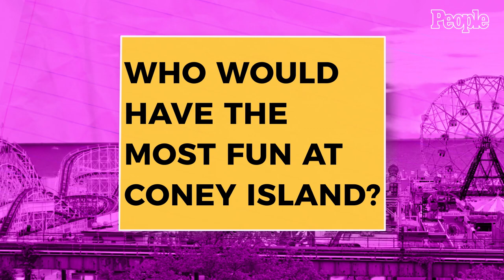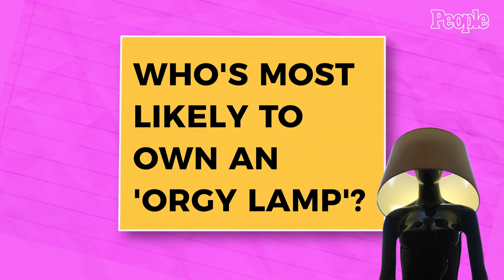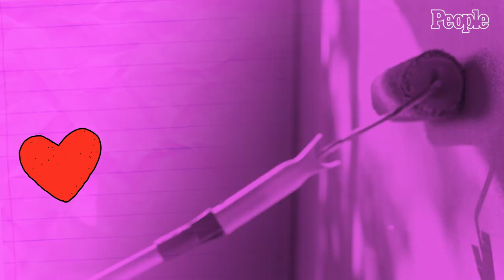The ‘Marvelous Mrs. Maisel’ Cast Critiques Each Other’s Decorating Styles | PEOPLE Pop Quiz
On this episode of PEOPLE Pop Quiz, the cast of ‘The Marvelous Mrs. Maisel’, including Rachel Brosnahan, Michael Zegan, Marin Hinkle, Caroline Aaron, and Luke Kirby, who plays comedian Lenny Bruce, reminisce about Coney Island summers, guess who was born in Tanzania, and debate who they’d expect to actually own season four’s most risqué prop — the “orgy lamp”.